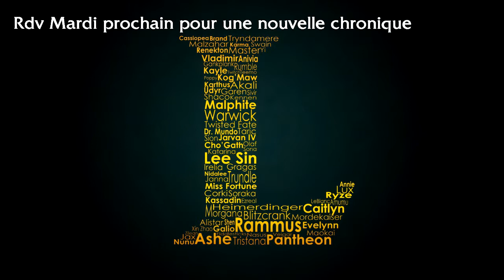League Of Yakipon #88 - Saison 2014:38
Présentation hebdomadaire des 10 champions gratuits de la semaine sur League Of Legends.
Mardi 30 Septembre 2014 - Saison 2014:38

League of Legends et Riot Games Inc. sont des marques ou des marques déposées de Riot Games, Inc.

"League Of Yakipon" est une chronique Ivasound Studio placée sous Licence Creative Commons.